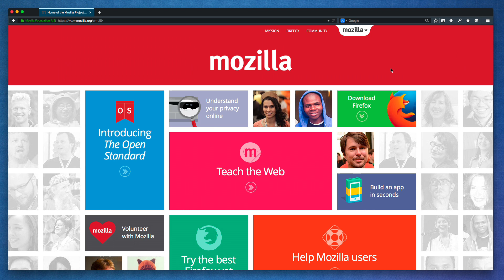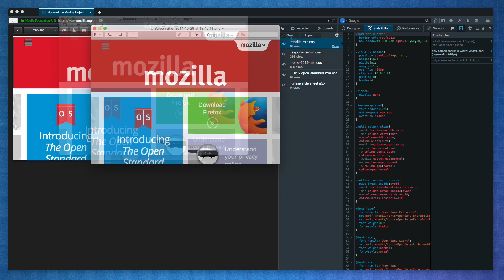Responsive Design View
See how your website or app will look on different screen sizes without changing the size of your browser window.